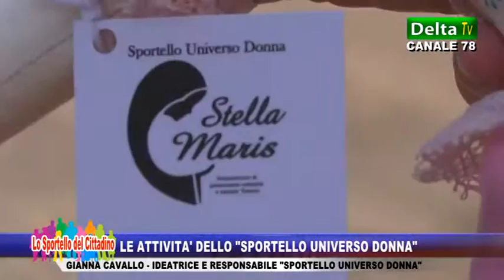Le attività dello "Sportello Universo Donna"